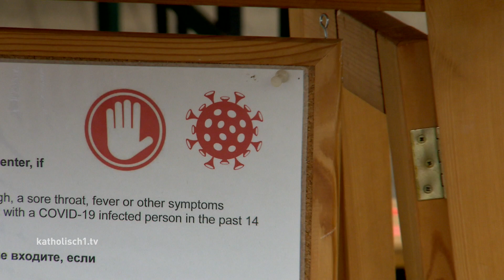Warmestube in Augsburg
Die Wärmestube in Augsburg ist eine Anlaufstelle für Menschen am Rand der Gesellschaft - für Obdachlose, Bedürftige und in Not geratene Menschen. Seit März allerdings musste sie wegen der Corona-Maßnahmen geschlossen bleiben - eine sehr schwere Zeit für die Betroffenen. Vor kurzem konnte von den ehrenamtlich tätigen Verantwortlichen ein großes Zelt organisiert und aufgestellt werden. Jetzt können Bedürftige wieder - unter Einhaltung der Abstandsregeln - zur Wärmestube an der Blauen Kappe kommen!